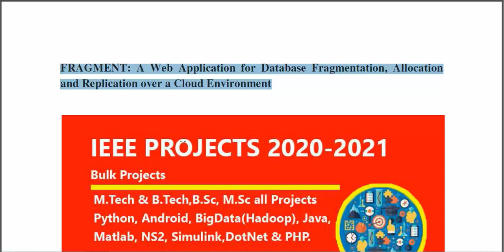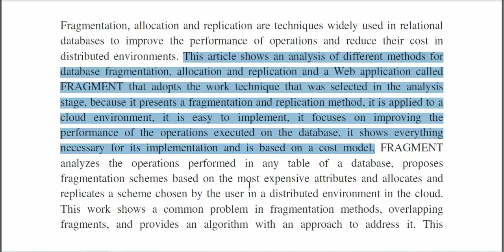FRAGMENT A Web Application for Database Fragmentation, Allocation and Replication over a Cloud Envir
3IEEE PROJECTS 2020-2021 TITLE LIST

 * Complete Source Code
 * Complete Documentation
 * Complete Presentation Slides
 * Flow Diagram
 * Database File
 * Screenshots
 * Execution Procedure
 * Readme File
 * Video Tutorials
 * Supporting Softwares

Support Specialization
 * 24/7 Support
 * Ticketing System
 * Voice Conference
 * Video On Demand
 * Remote Connectivity
 * Document Customization